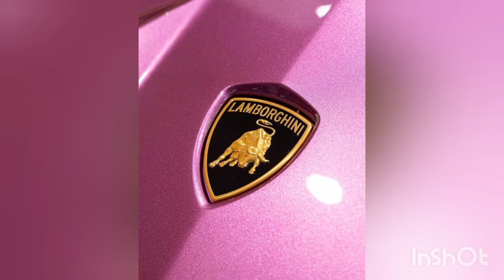How to Customize Your Lamborghini with Pink Paint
Lamborghini:

I Bought a Pink Lamborghini and This Is What Happened

The Truth About My Pink Lamborghini

Driving a Pink Lamborghini in Dubai

Pink Lamborghini Prank Gone Wrong

The Most Expensive Pink Lamborghini in the World

Why I Chose a Pink Lamborghini Over a Ferrari

Pink Lamborghini vs. Police Chase

The Story Behind My Pink Lamborghini

How to Make Money with a Pink Lamborghini